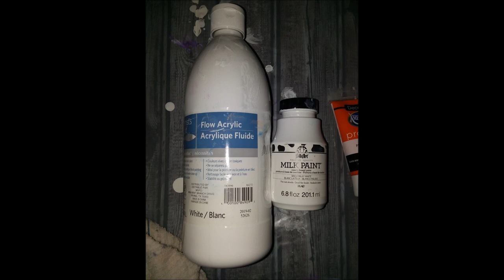Orange & Yellow Tree Ring Pour w/ FolkArt Milk Paint (352) Acrylic Pouring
Expires July 5, 2019
Amazon Products
* 21 Colorant Packs 10g/0.35oz Each
*** Mehron Makeup Metallic Powder
Silicone Oil
Reflective Fire Glass 1/4"
Iridescent Cellophane
48 Set Acrylic Paint Set
Mixing Cups
Black Diamond Vivid Orange
Purple Gloves
System Three Pigment Paste
Castin Craft Pigment Paste
Heat Gun w/ Attachments
Pro Marine Resin
Eye Candy Mica Powder Set
GAC 800
*** Liquitex Pouring Medium
** Reflective Fire Glass 1/2"
* Proglas Resin Link: 1 gallon kit
**Proglas Resin 2 gallon kit
***50x 10-Ounce Disposable Cups
Freezer Paper Plastic Coated
Liquitex High Gloss Varnish
Holographic Vinyl
Black Disposable Gloves
Mold Star Silicone Making

Etsy Store is now open!  (Mixed Media Kam)